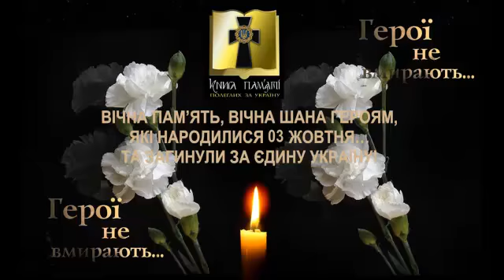Пам'яті Героїв, які народилися 3 жовтня...